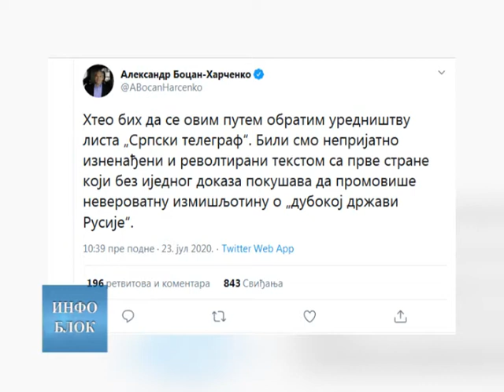Руски амбасадор осудио писање Телеграфа о „дубокој држави Русије”